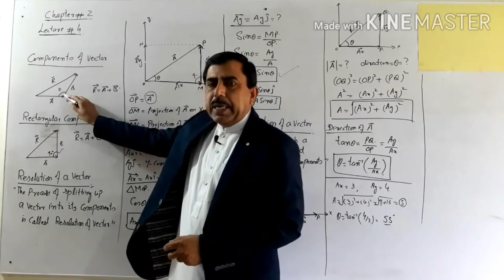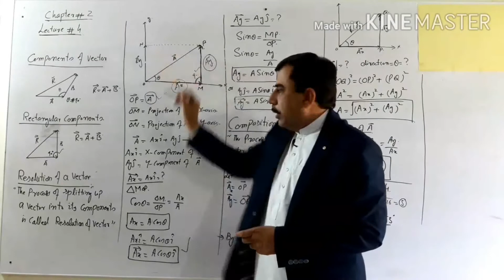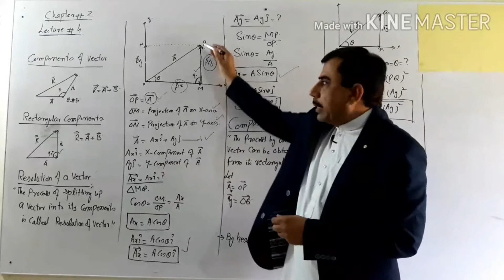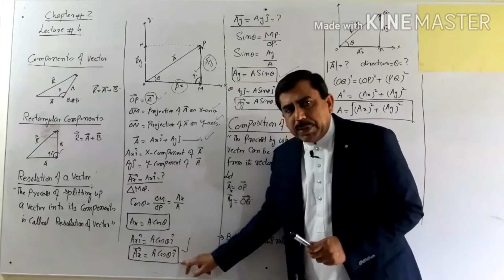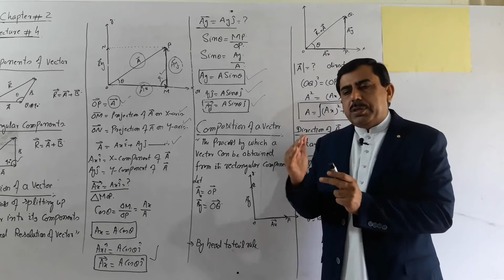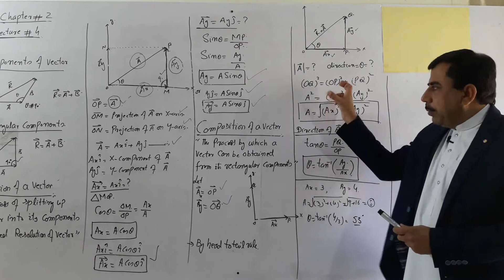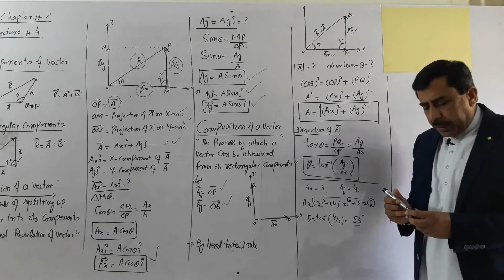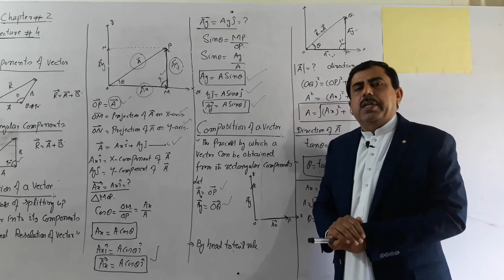Resolution & Composition Of Vectors.Chapter #2. Lect#4.Physics 1st Year.MDCAT|ECAT| ByProf Yasin